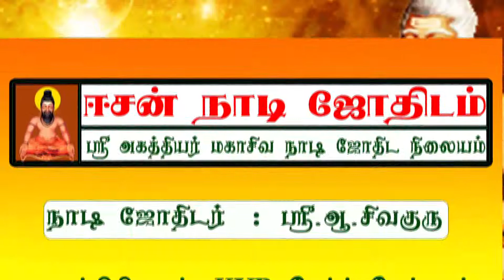Shri Agathiyar Maha Shiva Naadi Jothidam - Esan Naadi Jothidam- Guru. Sri A Sivaguru - Karur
Esan Naadi Jothidam - Shri Agathiyar Maha Shiva Naadi Jothidam - Guru. Sri A Sivaguru - Karur
Guru. Sri A Sivaguru
Find us :Gandhigrammam, Karur - 639004